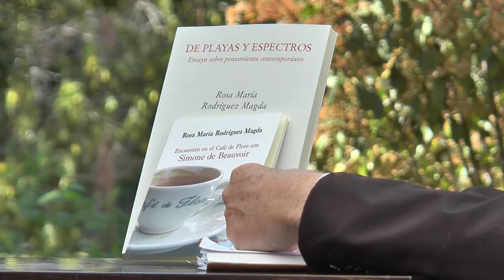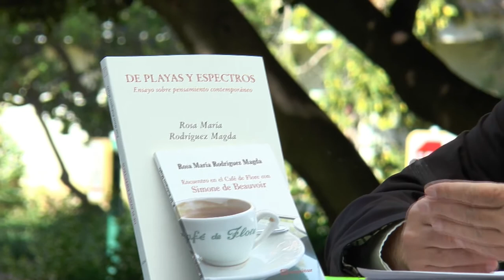Fira del Llibre 2017 | ROSA Mª RODRIGUEZ MAGDA, “Europa. Los nuevos movimientos..."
Rosa María Rodríguez Magda ganó con la obra 'Europa. Los nuevos movimientos sociales y el pensamiento zombi' la XXXV edición de los Premios Literarios Ciutat de València. El jurado valoró principalmente su calidad de estilo en la diagnosis sobre el estado de Europa, las causas de su decadencia y las posibilidades de remontar la crisis cultural.